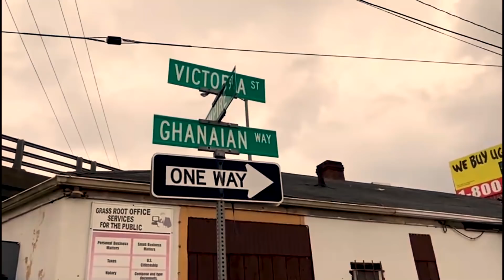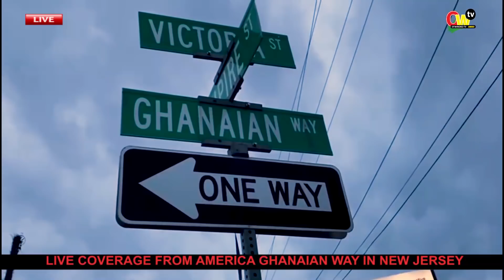Untold stories ab0ut dr£am guys in New Jersey with OTWINOKO...